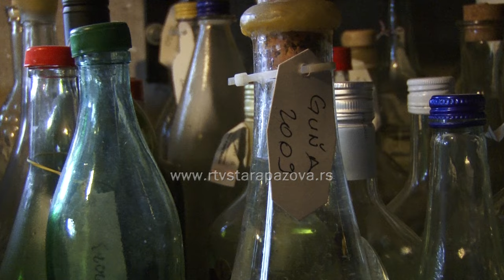Najbolja je domaća rakija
Jesen je ono doba godine, kada se voće i povrće priprema za zimu, spremaju se razni kompoti, džemovi, salate, ali i domaće vino i rakija. Velika većina muškaraca hoće da ima svoju domaću rakiju,  kako bi mogli  da ponude gostima sopstven proizvod, s kojim se ponose, a  bez obzira na to, što ima dosta posla oko toga, ne žale se, što je potvrdio i Pavel Očovaj iz Stare Pazove.